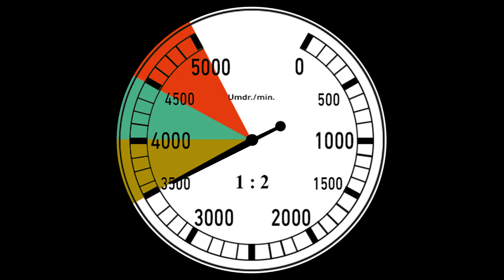Auto Union Type C 'Bergrennen'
This is replica done with lego bricks of the Auto Union Type C ‘Bergrennen’ racecar from 1936.
The vehicle had a 16-cylinder 6-liter engine (with an output of 520 HP) in a central position, a chassis made of two strong tubular beams, with front independent suspensions and semi-independent rear suspensions. Twin rear wheels were used on hill climb races to increase traction, since wide tires were not available at that time…
The 1:8 scale model is 50cm long, and all body panels are removable to admire the technical components.